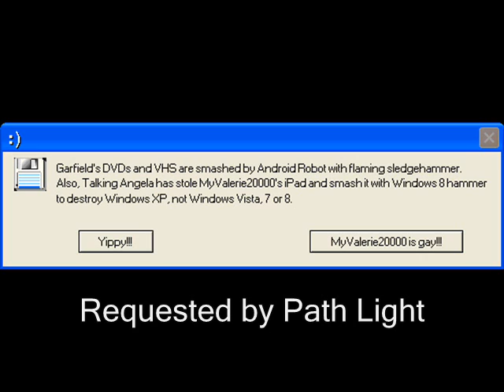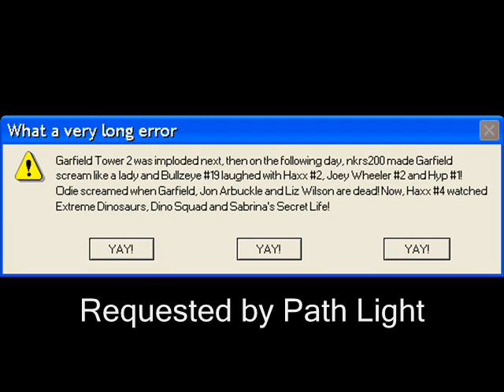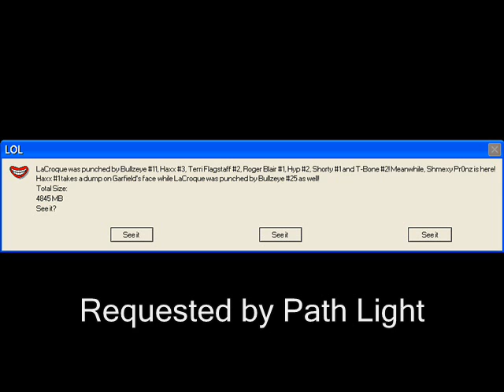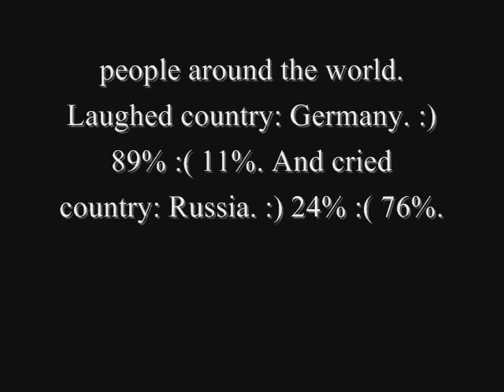Microsoft Sam reads Cool Errors S18EP5